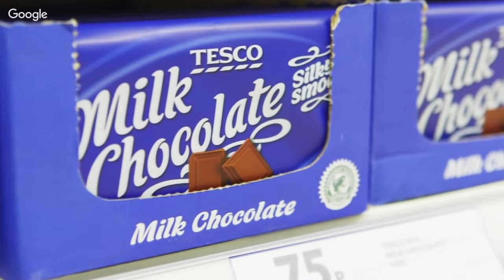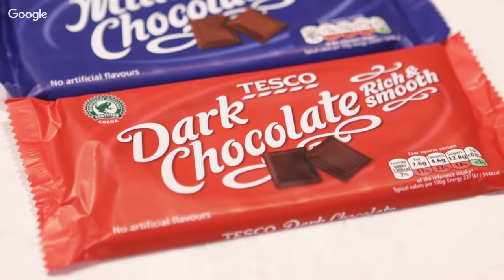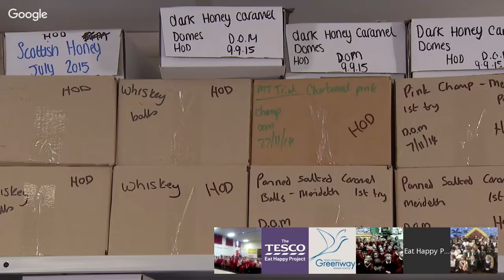Learn how chocolate is made with a visit to the chocolate factory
Watch this Online Field Trip to learn how cacao is grown in the tropics before being made into chocolate to eat as a treat.

We visited a chocolate factory in Dorset, England with school children from around the UK to learn all about the farm to fork journey of chocolate.

Key learning points:

I know how chocolate gets from Farm to Fork
I know what cacao is
I know how chocolate is made
I know the history of chocolate